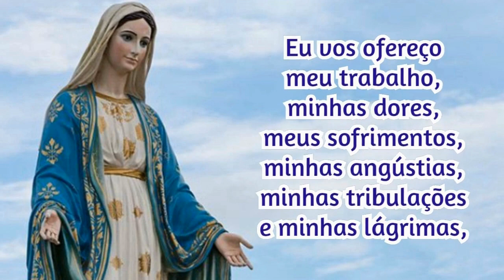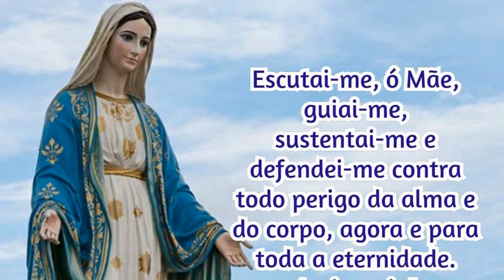14/12/2022 Consagração DIÁRIA A NOSSA SENHORA